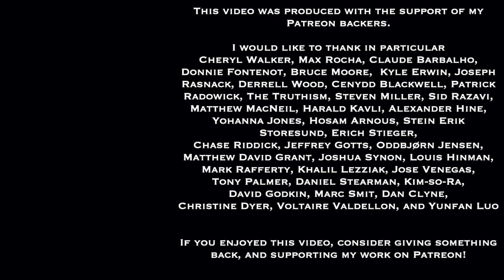Wisdom For Life Show 40 | Truth, Society, and the Marketplace of Ideas | Dan Hayes & Greg Sadler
Here's the recording of the fourtieth episode of the Wisdom for Life radio show, hosted on Riverwest Radio (WXRW 104.1 FM Milwaukee) by myself and my co-host Dan Hayes.  During COVID times, the show airs Saturdays 4-5 PM Central Time.  In normal times,  we broadcast live every other Friday, 5-6 PM Central Time, and stream live over the internet.

In this fortieth episode of the Wisdom for Life radio show, hosts Dan Hayes and Greg Sadler bring their discussion of the topic of truth to a close by focusing on the popular metaphor of the marketplace of ideas as a locus in which true opinions and viewpoints are likely to be discovered, and false ones revealed as such.  They discuss some of the difficulties involved in discovering and articulating truth, whether the “marketplace” really works, and how our current social and political factionalization creates new obstacles and challenges

Dan and I are both co-organizers of the Milwaukee Stoic Fellowship